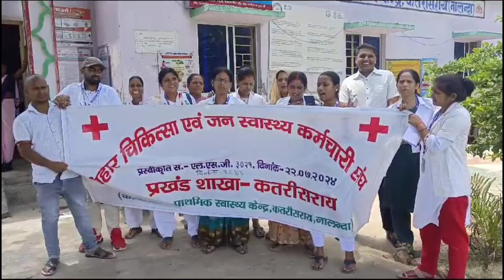बिहार स्वास्थ्य विभाग/NHM कर्मियों की मांग जारी/FRAS खत्म करना ही होगा/NHM कर्मियों का क्या होगा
बिहार तकनिकी सेवा आयोग
btsc anm counselling kab hogi

staff_nurse_government_job delhi_health_department_anm_vacancy bihar_paramedical_entrance_exam staff_nurse_government_vacancy delhi_health_department_vacancyस्वास्थ्य विभाग Nurse Result आ गया/ नर्स Result आ गया देख लो / Anm merit list

बिहार स्वास्थ्य विभाग ANM vacancy/ Bihar ANM vacancy/Bihar GNM te/Bihar swasthya vibhag ANM joining date/SHSB 10709  final result ANM
Bihar Health mission ANM notice/Bihar swasthya vibhag ANM notice/bnrc ANM exam form kaise bharen/nurse vacancy GNM nurse job/BSc nursing vacancy/swasthya vibhag ANM vacancy/ANM vacancy nurse vacancy ANM nurse job/ANM nurse vacancy
staff nurse
staff nurse merit list 2022up
staff nurse vacancy 2021#bihar_paramedical_2022
anm 10709 counseling
ANM 10709 exam vvi questions
anm 10709 important questions
anm 10709 vvi child health nursing question
ANM 10709 vvi Community health nursing
Ann 10709 vvi Anatomy physiology important questions
anm 10709 midwifery important questions
Ann all sub important questions
10709 ANM ka merit list kab aaega
10709 merit list kab tak aaega
10709 ka final result kab aaega
Bihar counselor new
ANM EXAM RESULT
ANM vacancy
ANM requirement